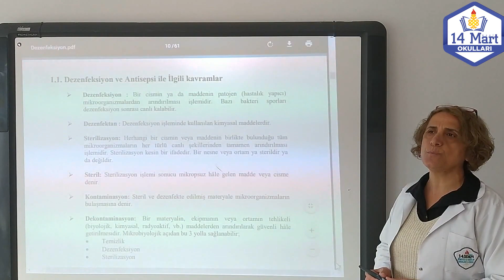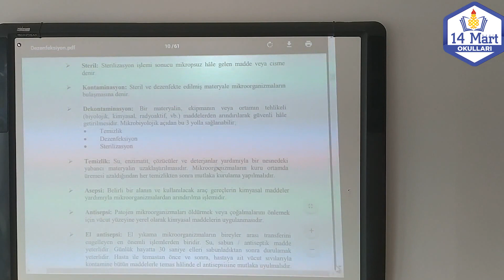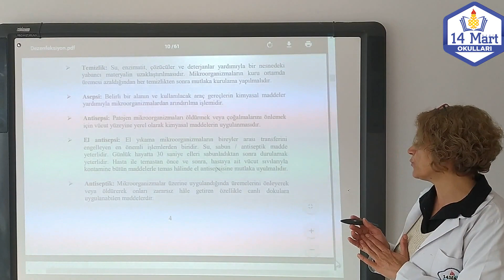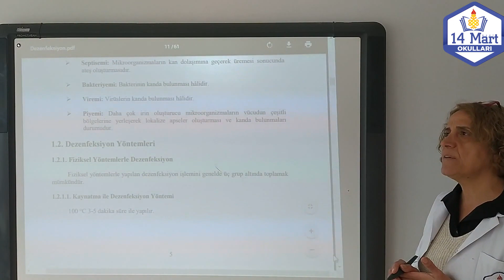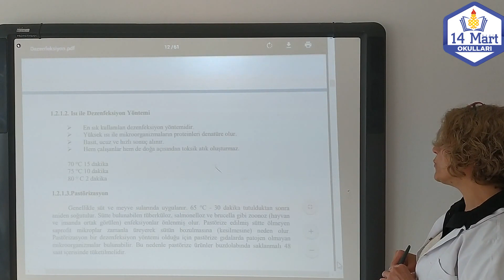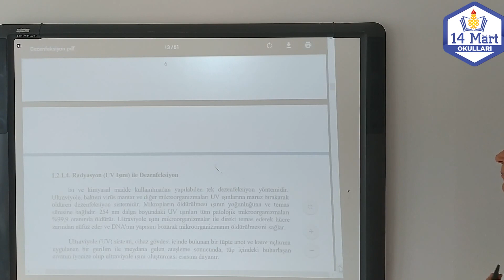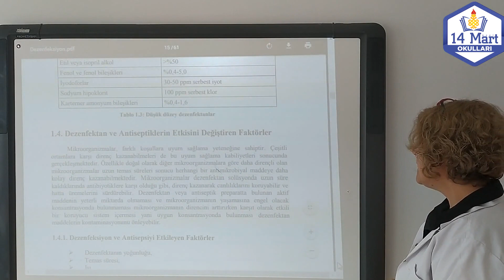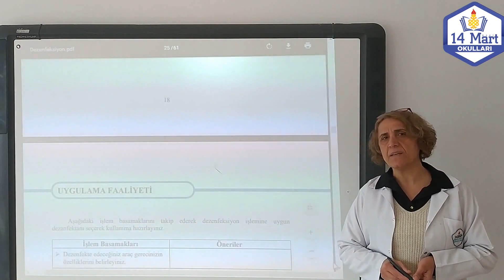Aseptik Uygulamaları 11. Sınıf - Dezenfektan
Özel 14 Mart Okulları 11. Sınıf - Aseptik Uygulamaları Dersi, Dezenfektan- Öğretmeni Elif YILDIRIM